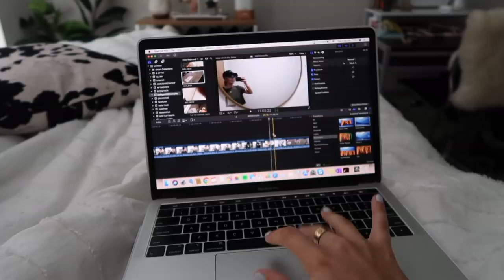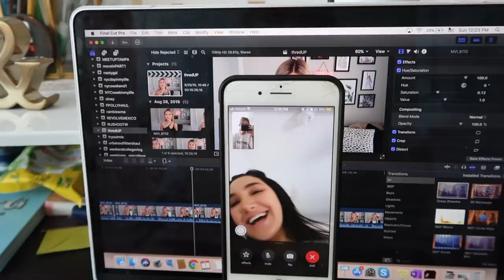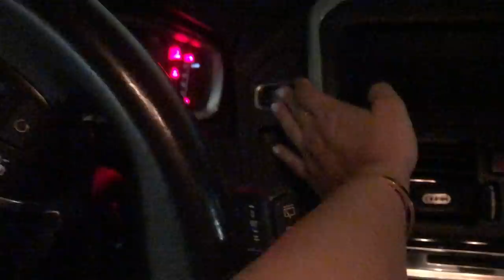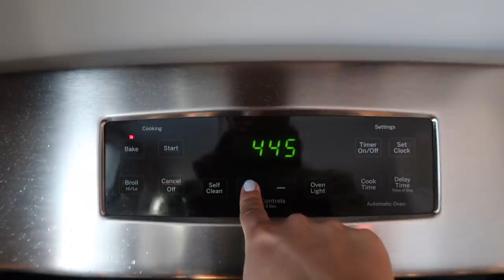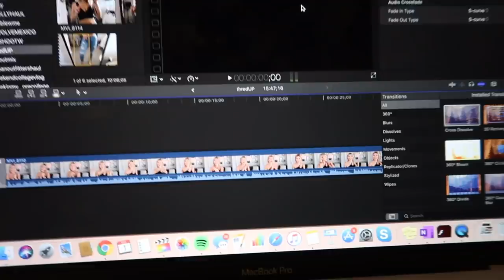my sunday routine | morning to night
Taking you along my Sunday - morning routine, night routine. Get started with 8 free meals – that’s $80 off your first month of HelloFresh. and enter daniellecarolan80